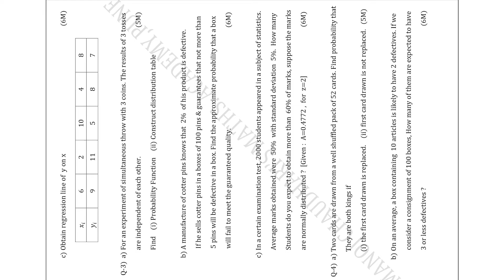ENGG. M-3 (SPPU PATTERN) | TEST-1 | COMP/IT BRANCH | MCA